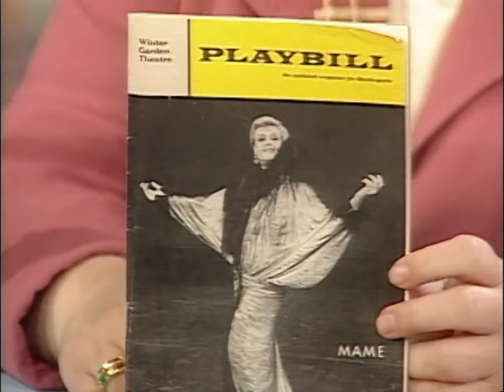Bea Arthur Interview - ROD Show, Season 1 Episode 224, 1997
Our interview with the legendary Bea Arthur on the 224th episode of The Rosie O'Donnell Show, rest in peace Bea, you were a one of a kind.